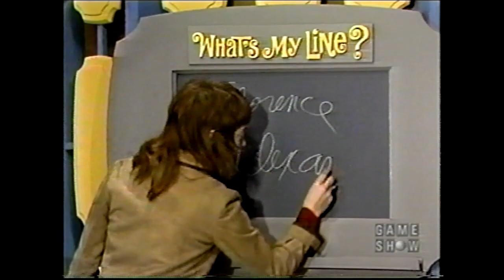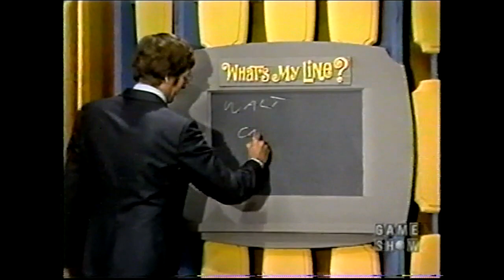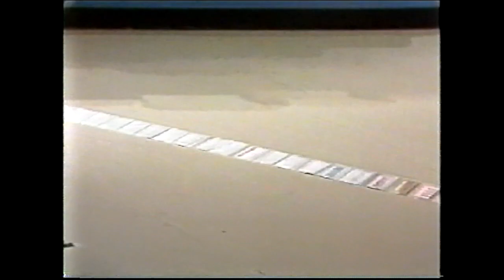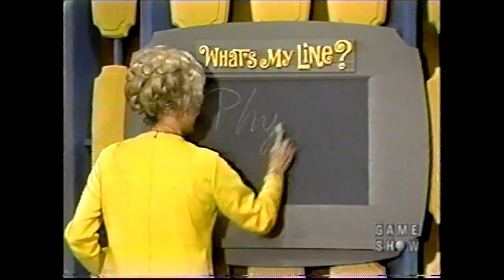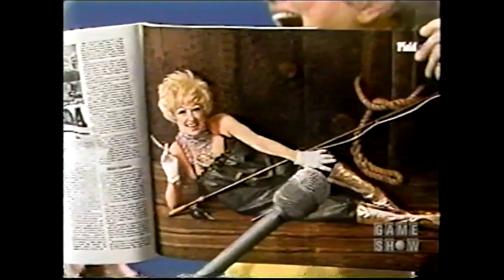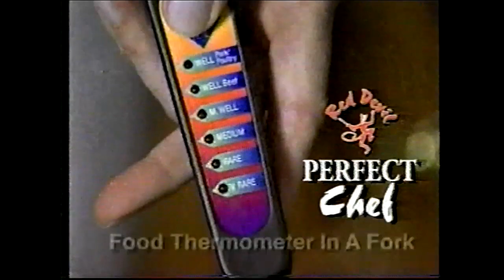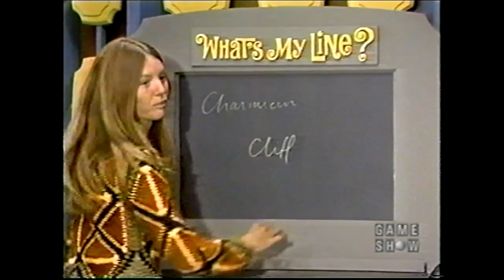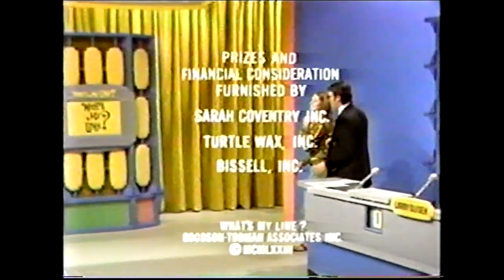What's My Line? (Blyden): 1973 episode w Phyllis Diller as a Mystery Guest